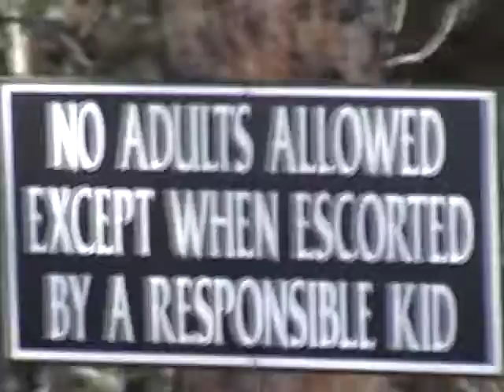Skiing the Tree Trails with Logan (5)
March 2015 Spring skiing on Buttermilk. Logan leads the way. Mom (Consi Marlow) on her snowboard. Nana (Connie Marlow) is still turning 'em. Bo Hale and Steve Cole - Aspen Biker Band at Bumps. (Music is Garage Band).